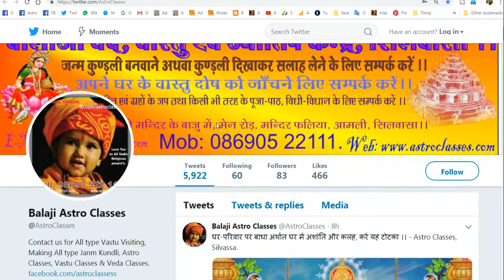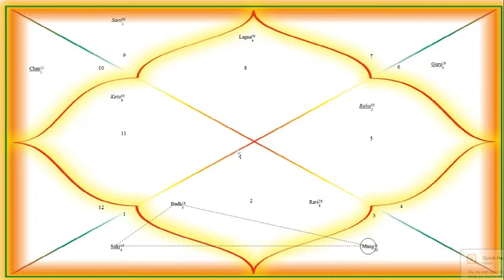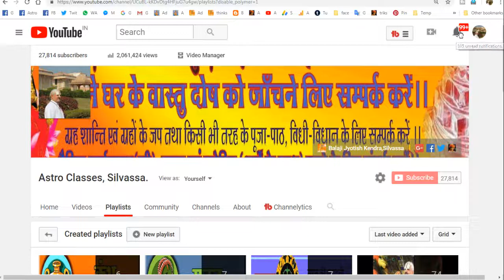वृश्चिक राशि की कुण्डली में चंद्रमा की महादशा -8.Vrishchik Rashi ki Kundali Sampurn Vyakhyan,Part-8.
मित्रों, इस विडियो में आज हम बातें करेंगे कि यदि आपकी कुण्डली वृश्चिक राशि (लग्न) कि है और अगर आपके ऊपर चंद्रमा कि महादशा चल रही है, तो अन्तर्दशा में आनेवाले सभी ग्रह किस तरह का शुभ या अशुभ फल देंगे ? तो आइये देखते हैं, कि वृश्चिक राशि (लग्न) राशि की कुंडली में चंद्रमा कि महादशा में बाकि के सभी ग्रहों की अंतर्दशा का फल किस तरह से होता है और साथ ही हम यह भी बताएँगे कि यदि कोई ग्रह अपनी अन्तर्दशा में अशुभ फल देनेवाला है, तो उससे शुभ फल हम कैसे प्राप्त कर सकते हैं, अथवा हमें उस समय में क्या करना चाहिये ?!!

इस तरह की अन्य बहुत सारी जानकारियों, ज्योतिष के बहुत से लेख, टिप्स & ट्रिक्स पढने के लिये हमारे ब्लॉग एवं वेबसाइट पर जायें तथा हमारे फेसबुक पेज को अवश्य लाइक करें, प्लीज

।।। नारायण नारायण ।।।